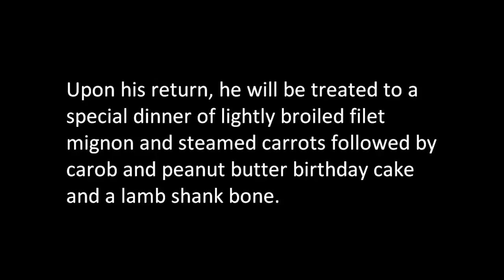Happy First Birthday Rudy, The Boston Terrier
I continue to suffer from severe self-control problems when it comes to Rudy, the boston terrier's, first birthday, and like with his presents, I am unable to wait to celebrate until his actual birthday of December 26, 2011.

Enjoy the video, merry Christmas, and happy, happy, happy first birthday Rudy!